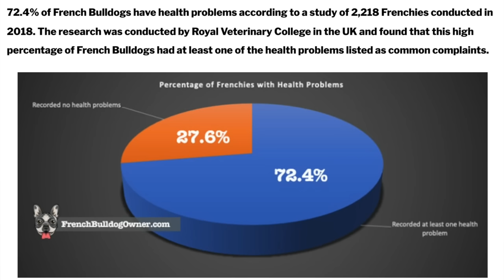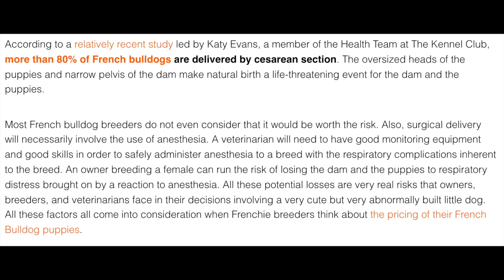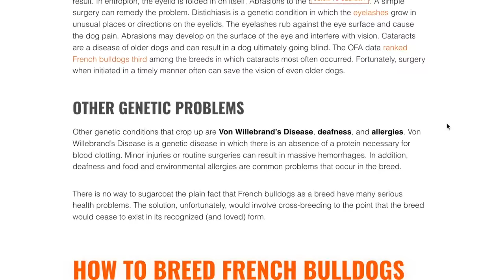Meet My French Bulldog Foster Puppies (and learn why it's NOT CUTE to breed & buy)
I hope that these puppies can demonstrate how unethical it is to breed and buy flat-faced dogs. These puppies require very specialized care due to severe brachycephaly (flat faces) which puts them at high risk of aspiration and other respiratory problems. Unfortunately, people continue to intentionally breed brachycephalic dogs for profit, with no regard for the suffering they cause. In addition to having a high risk of lifelong health issues, French bulldogs also have very high maternal and infant mortality; I don’t think most people realize that the consequence of buying these “cute squishy face puppies” is that many mothers and puppies die in the process. Because they are bred to have unnaturally narrow hips, mothers will risk death without a c-section, and even with one, they can die from respiratory problems under anesthesia due to their restricted airways. Their puppies are often born with congenital problems, and a majority of surviving dogs (72%) will have health conditions. When orphaned, it is hard for even a seasoned rescuer to care for them. And so, for every French bulldog you see on Instagram, many had to suffer. Breeders know this, which is why it’s all factored into the cost, as if suffering and death is nothing but a line-item expense in their business plan. It is a vile endeavor and nothing any animal lover should support.

These newborn babies came to us after a local rescue asked for help with a litter that had been surrendered to them in bad shape. These orphaned puppies were struggling on the bottle and needed tube feeding. I am currently tube feeding them every 2 hours to keep them stable. They are gaining weight and already looking a little better! I’m grateful that they were given a fighting chance, but I’m angry that human greed and aesthetic preference often takes precedent over the welfare of living beings. There is nothing okay about perpetuating congenital abnormalities for the sake of “cuteness.” I hope that in sharing their story, I can make it clear that there is nothing cute about breeding or buying French bulldogs. 💔